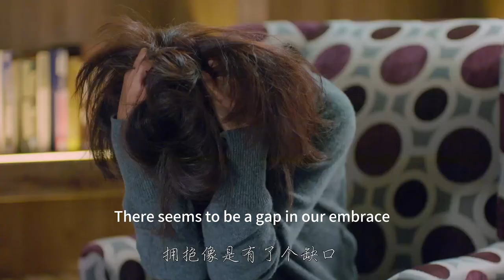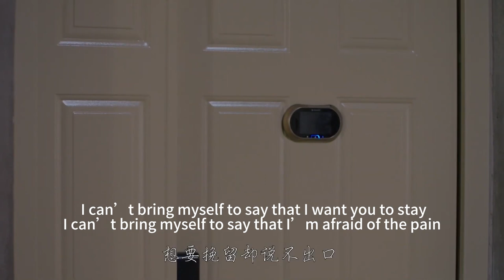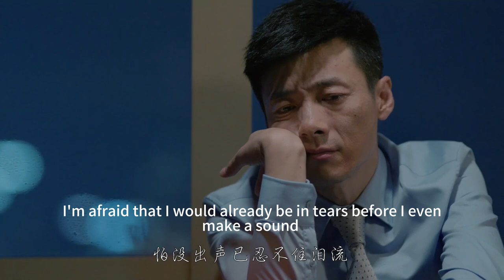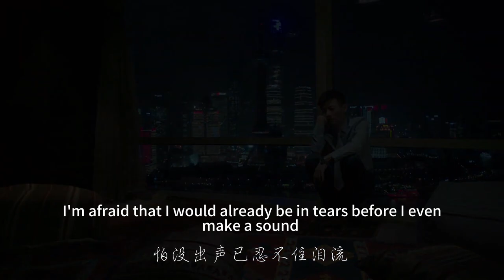妻子懷疑自己有家族遺傳病，主動提離婚，出軌丈夫的反應絕了！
"38-hls
💘【劇情簡介】該劇改編自阿耐的同名小說，講述了同住在歡樂頌小區22樓的五個來自不同家庭、性格迥異的女孩們（劉濤 蔣欣 王子文 楊紫 喬欣 ），從陌生到熟悉再到互相體諒、互相幫助、共同成長的故事。